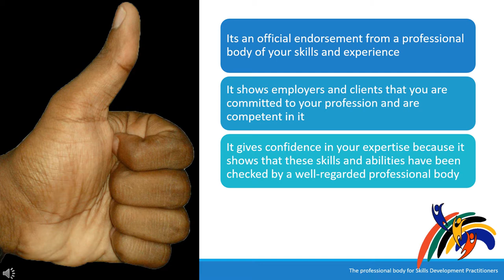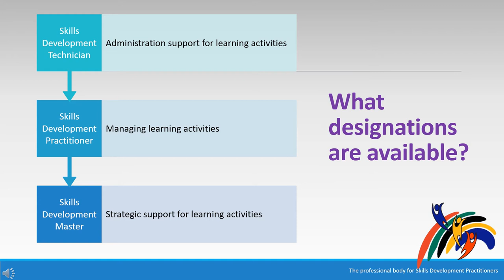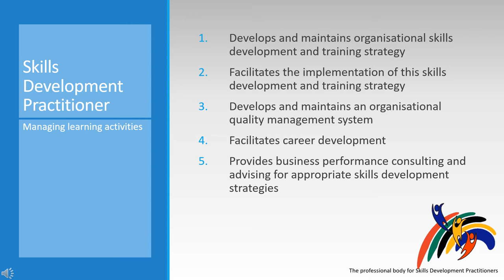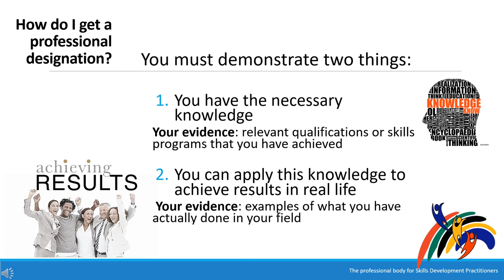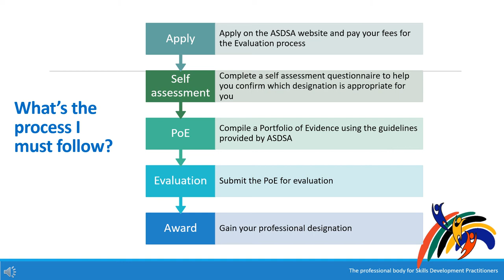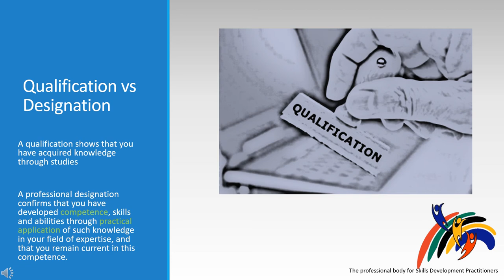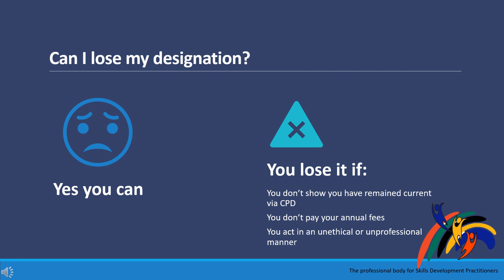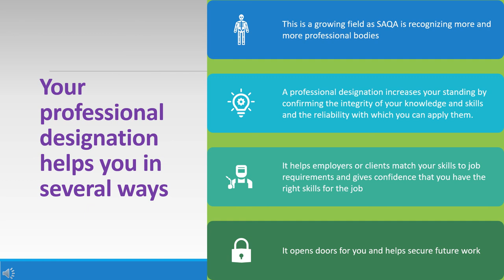Why get a professional designation?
The ASDSA offers 3 professional designations
Skills development Master
Skills development Practitioner
Skills development Technician